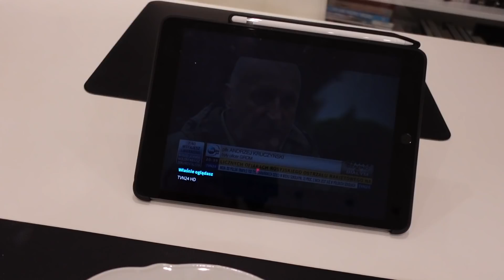NAJADŁAM SIĘ STRACHU